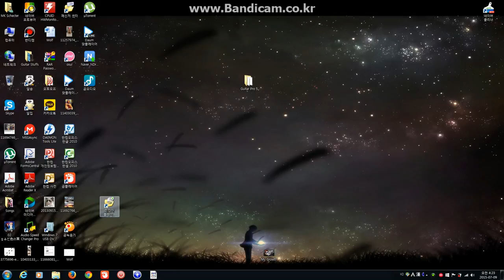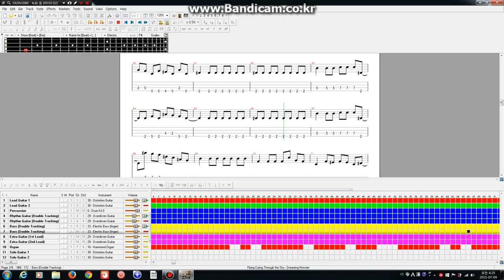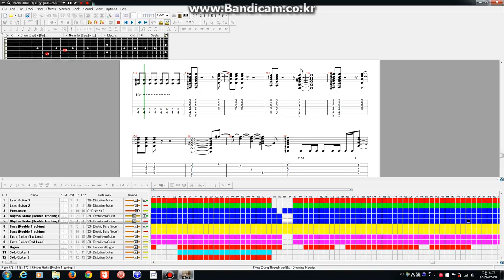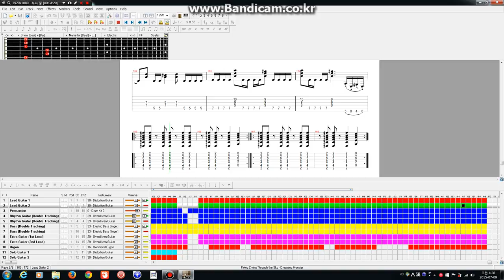Original Song - Flying Crying Through The Sky (Full Band Version)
Added more tracks and instrument to the song